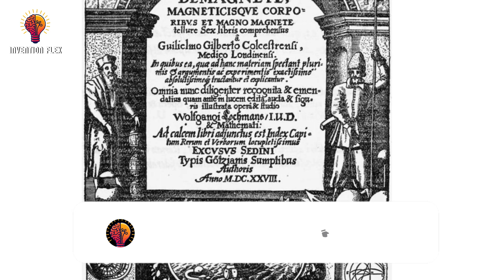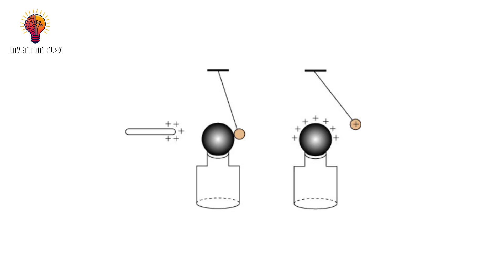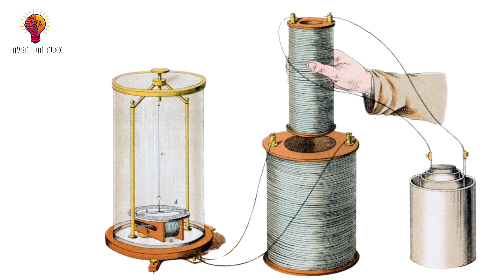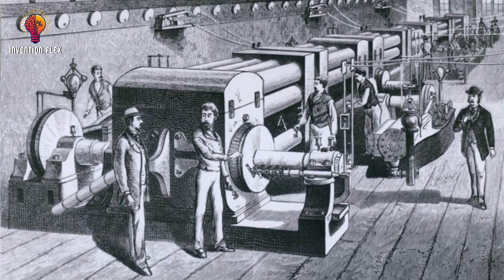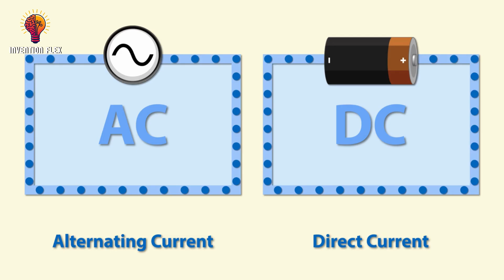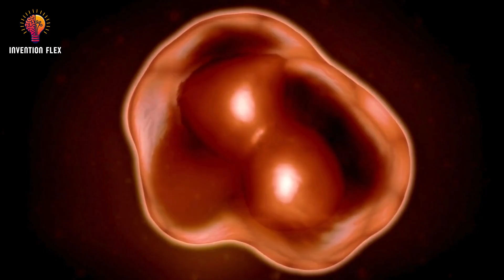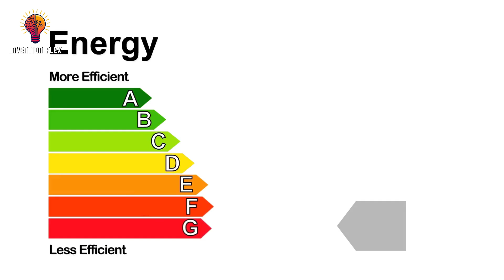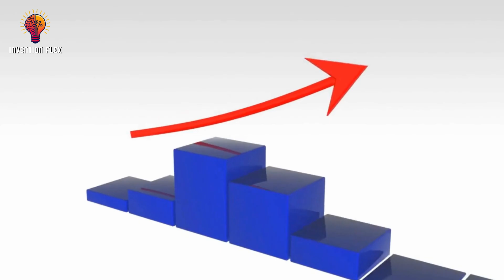The Shocking History of Electricity | Full Story Of Electricity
👉Electricity is everywhere, but it wasn’t always that way. This documentary takes you deep into the hidden history of electricity, from ancient discoveries of static charge to the explosive rivalry between Thomas Edison and Nikola Tesla.
Uncover how electricity evolved from a scientific curiosity into the lifeblood of the modern world, powering everything from homes and hospitals to smartphones and satellites.

Discover the forgotten pioneers, the global breakthroughs, and the electric war that shaped our future. If you've ever flipped a switch without thinking, this story will change the way you see the world.